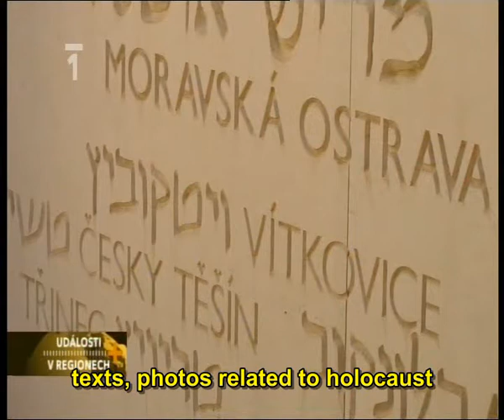Czech TV interview with me and my colleague on the International Seminar, Yad Vashem 2011